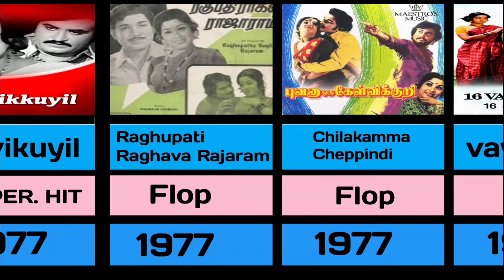rajnikant movie list//rajnikant new movie trailer